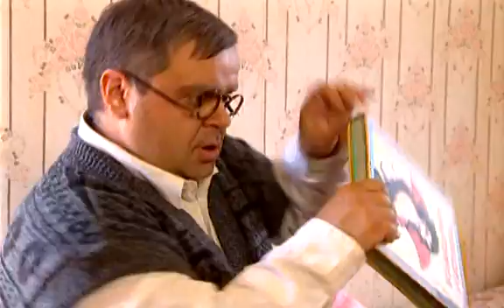Осторожно, Модерн! 2 № 83